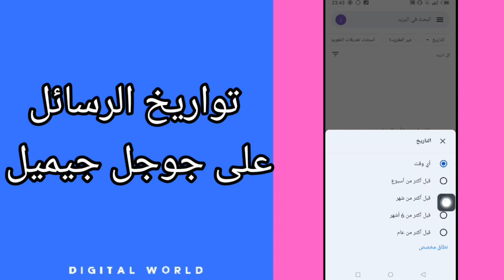كيفية طريقة معرفة تواريخ الرسائل على تطبيق جوجل جيميل Gmail